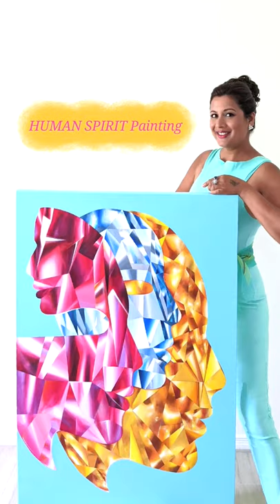'Human Spirit' Diamond Painting by Reena Ahluwalia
I painted the HUMAN SPIRIT diamond painting to celebrate the power of our resilient human spirit. Each of us is an example of what is possible. However many times we might fall, the human spirit gives us the strength to get back up with new resolve. It rises, because the human spirit knows no race, gender or religion. Because we all are like magnificent diamonds - together we shine bright! Because together that's what we do best! Through our connections and unity...for oneself, humanity, all living beings and nature.